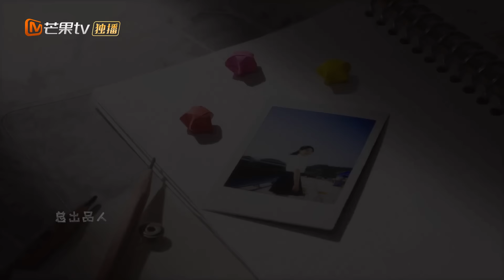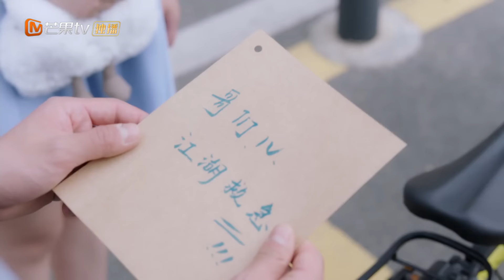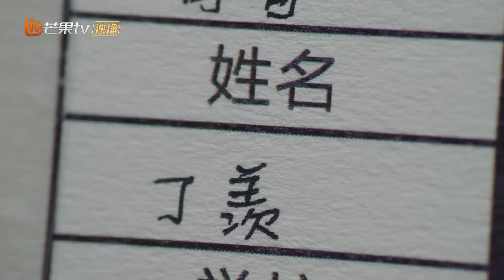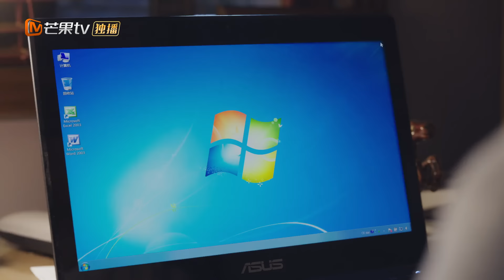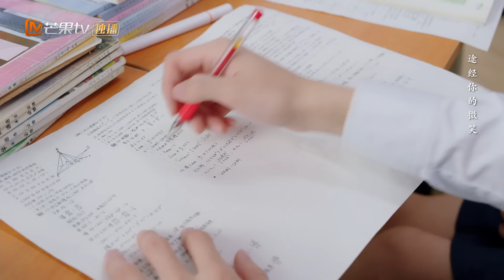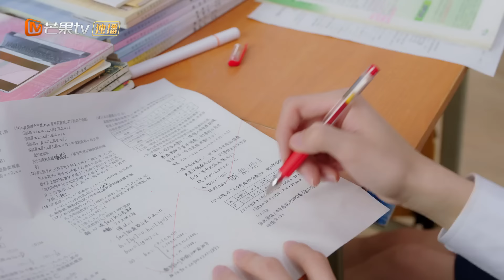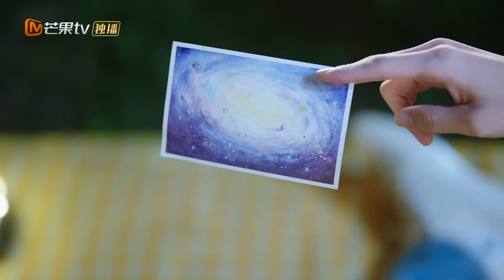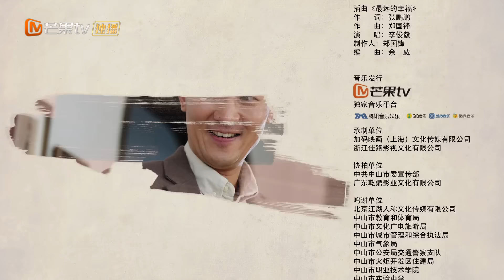【ENG SUB】《暗格里的秘密 Our Secret》第11集 成为更优秀的人【芒果TV青春剧场】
剧情简介：
该剧改编自耳东兔子的同名小说，讲述了优越不羁的校园男神周斯越、与倔强可爱的灰姑娘丁羡，二人从互相排斥的同桌，在日复一日的相处生活中逐渐发现对方的优点，陪伴彼此度过青春路上的低谷与迷茫，最终彼此成就蜕变的美好青春故事。

主演：陈哲远